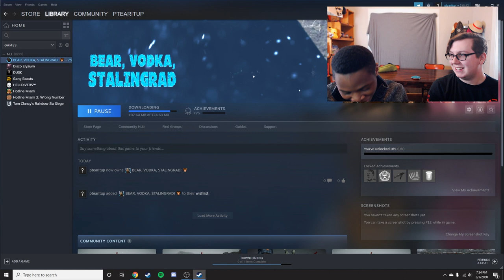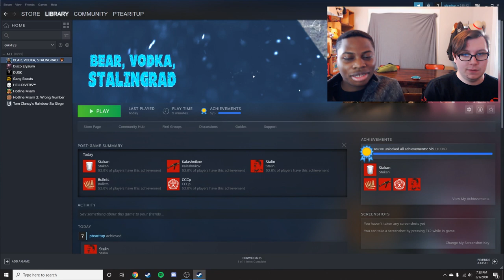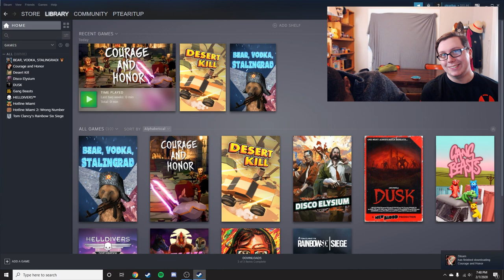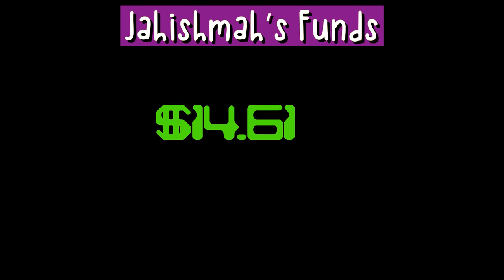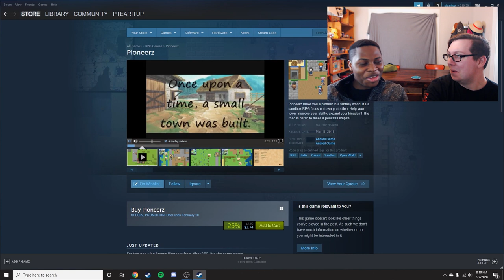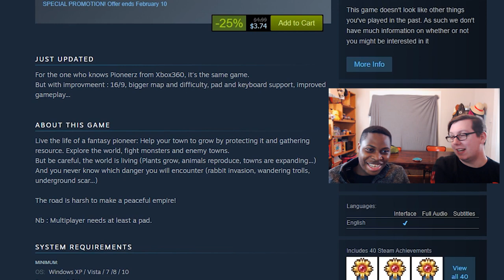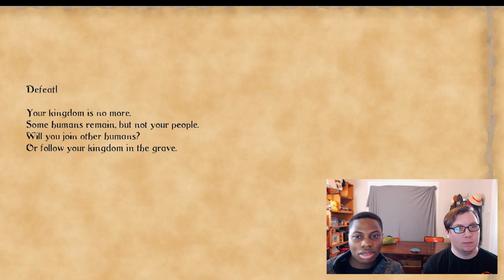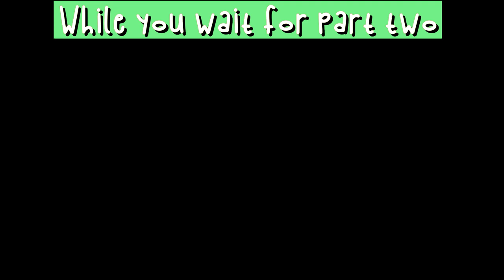Playing unBEARable games - Steam Dumpster Dive pt 1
Declend and Jahishmah have 20 dollars to find a hidden steam gem. Will they be able to sift through the garbage to find a diamond in the rough or will they spend unnecessary amounts of time and money in their pursuit?